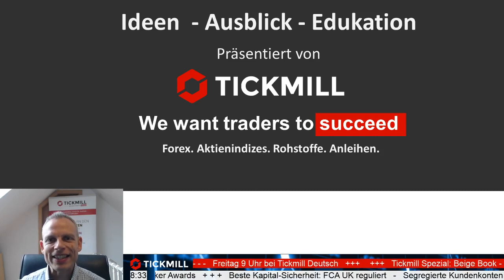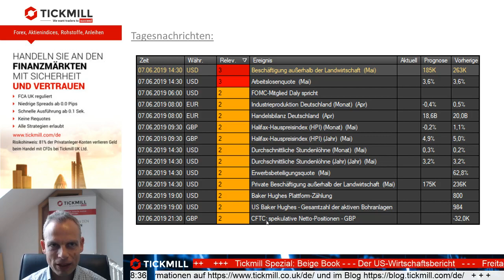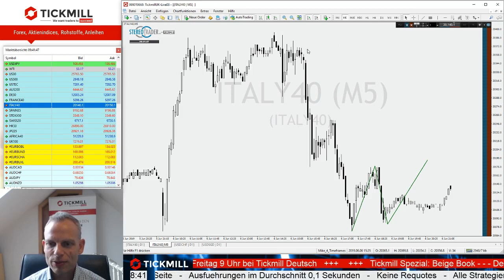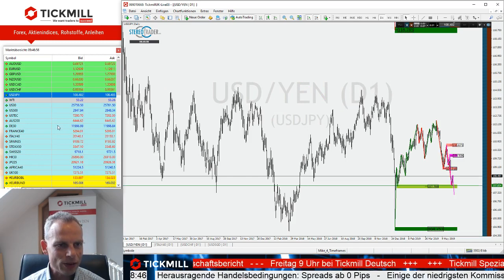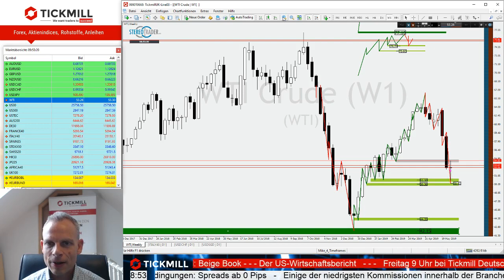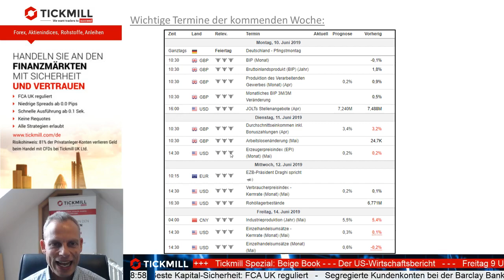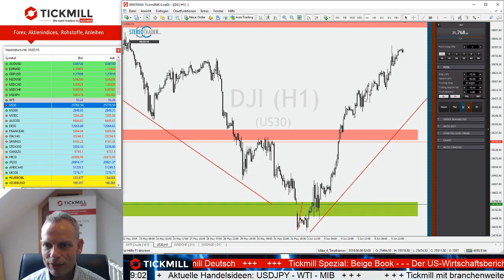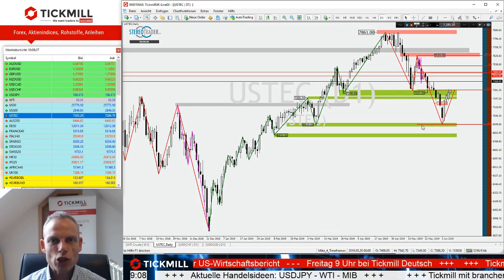WTI mit bullischer Tendenz in Richtung 54 USD